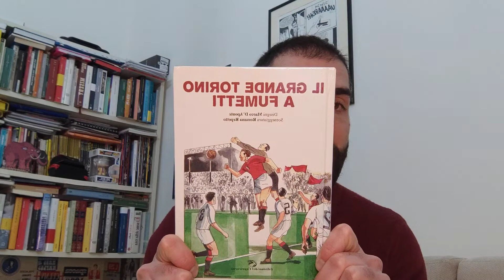La video recensione del Lettore Medio - Il Grande Torino a fumetti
Paquito recensisce il graphic novel di Marco D'Aponte e Rossana Repetto edito da Edizioni del Capricorno